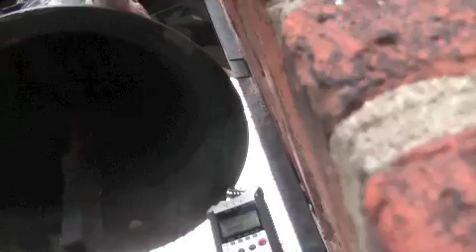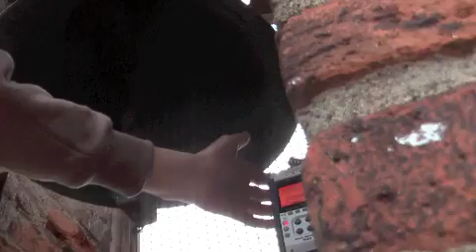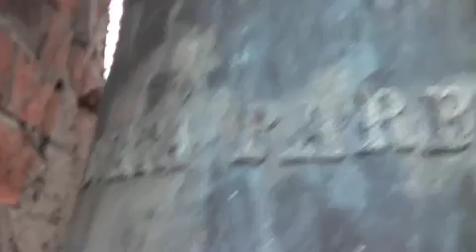pouť ke svaté Barboře /Vtípil, Kačírková, Hořavová/ NOC KOSTELŮ 2011 - ADAMOV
pouť ze sakristie přes půdu, střechu až k zvonům na zvoničce kostela. Tomáš Vtípil si nahrál zvuky zvonů, které používal při koncertě. Pavla Kačírková tento záznam využila při večerní projekci ke koncertu na téma svaté Barbory.